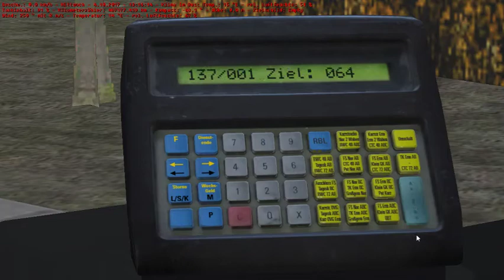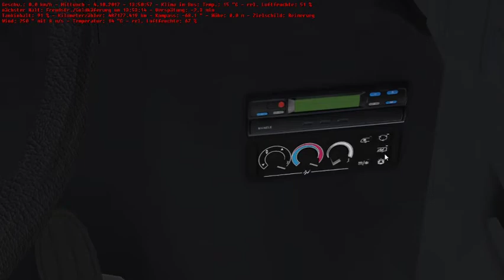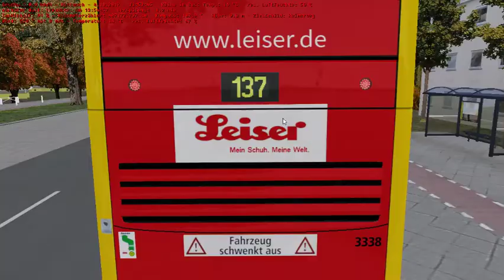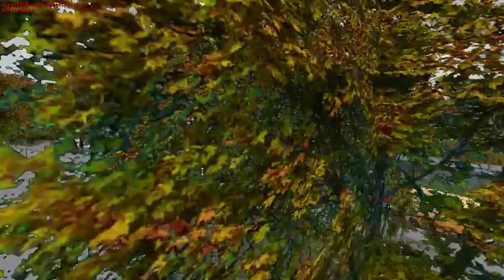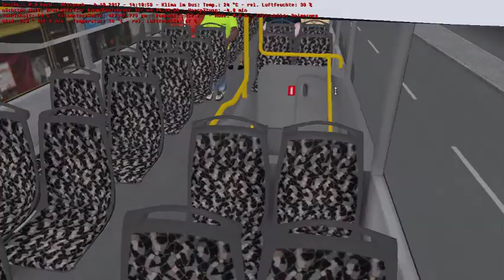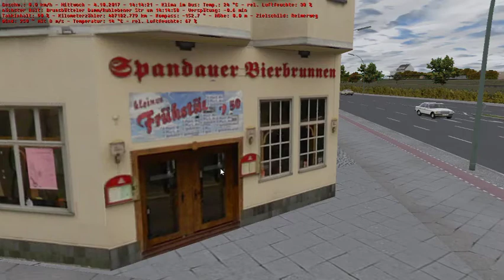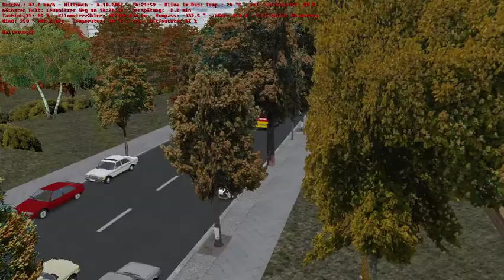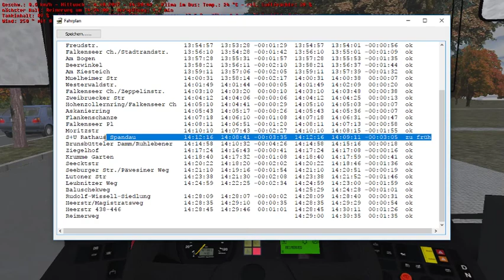Reale Wagennummer,Reale Werbung...[Let´s Play OMSI 2 #37]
Heute fahren wir mit dem MAN Lion´s City DD DL08 mit Realer Wagennumer (3338) und Realer Werbung (Leiser Schuhmode)(Betriebshof Spandau).